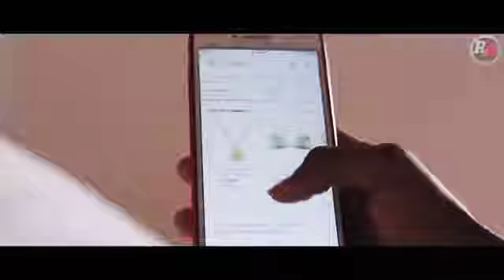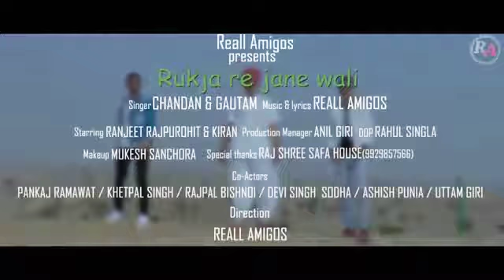RUK JA RE JANE WALI: _CHANDAN GIRI _GAUTAM GIRI .NEW TRENDING RAJSHTHANI SONG 2019 RDC RAJSHTHANI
Rj wale _deshi boys
REALL AMIGOS FAN CLUB
__chandan___giri _singer______________

REALL AMIGOS
Thanks for chandan giri ji

NEW LETEST RAJSHTHANI SONG RUK JA RE
 JANE WALI

Published on you tube 27 November